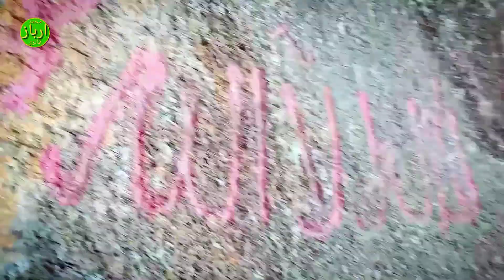Qadir Wali Pahad | Hazrath Shah ul Hameed Chillagah | Vlog 2 | Kadiri | By Arbaz Ali Qadri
Hazrath Shah Ul Hameed Abdul Qadir Vali Nagori Shuttari رحمۃ اللّٰہ تعالیٰ علیہ

Ki Chillagah Jo Andhra Pradesh Ke Zila Anantapur Me Shahar e Kadiri(515591) Me Qadir Vali Ka Pahad Moujood Hai, Ki Ziyarat Karai Gayi Hai.

Mash'oor Qaul Ke Mutabiq
Aaj Se Taqreeban 500 Saal Pahele
Hazrath Shah ul Hameed Abdul Qadir Vali Nagori رحمۃ اللّٰہ تعالیٰ علیہ
Ne 41 Din Kadiri Ke Ek Gaar Jo Ab QadirVali Pahad Ke Naam Se Mash'oor Hai Per Chillah Kiya, Aur Phir Tamil Nadu Ke Shahar Nagore Shareef Tashreef Legaye,

Tab Se Ye Pahad, Qadir Vali Ka Pahad Ke Naam Mash'oor Hogaya.

Zayireen Ziyarat Karte Aur Yahan Du'aen Karte Hain

Allah Ta'la Hazrath Abdul Qadir Vali Nagori Shuttari علیہ رحمۃ Ke Sadqe Hamari Hamare Validain Ki Magfirat Farmaye Aur Duniya wa Akhirat Me Hame Kamiyab Farmaye.. آمین

Du'a Ki Guzarish
Bhangesh Muhammad Arbaz Ali Chishty ul Qadri